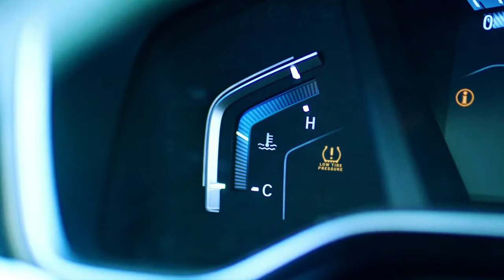Trapped In The Farmhouse (2023) Official Trailer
Story line:

A woman on the run from her abusive boyfriend seeks shelter from a terrifying storm in an isolated farmhouse, unaware that something far worse is waiting ..